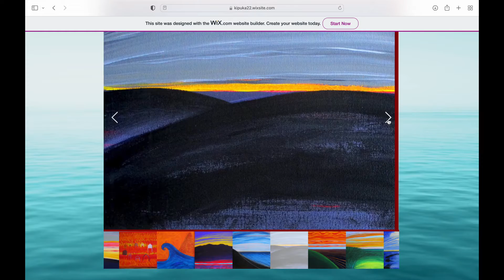Art is Life 2021 - Marcia Timboy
See the creations of Puna Artist Marcia Timboy, inspired by the creative forces of Puna and stories of our Big Island.